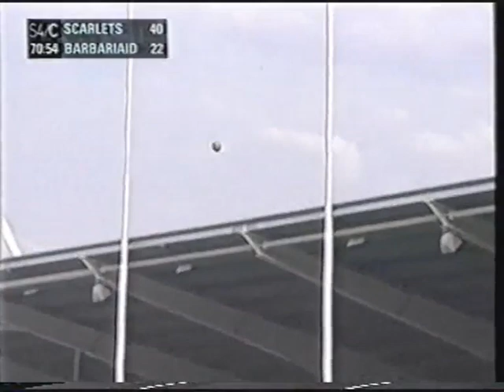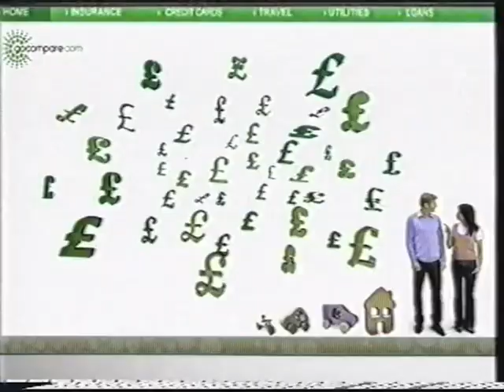PARTIAL MATCH - THAT ONE TIME SCARLETS WON A SAUCEPAN FOR BEATING THE BAA-BAAS